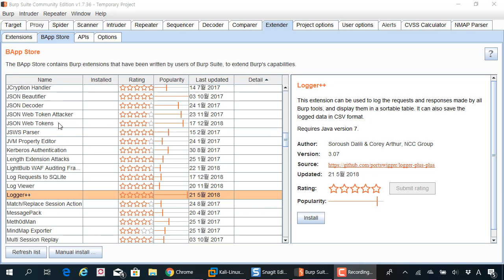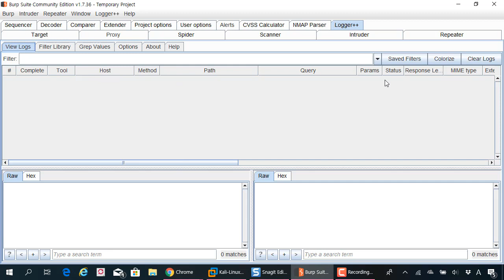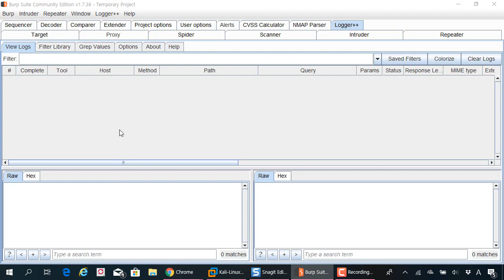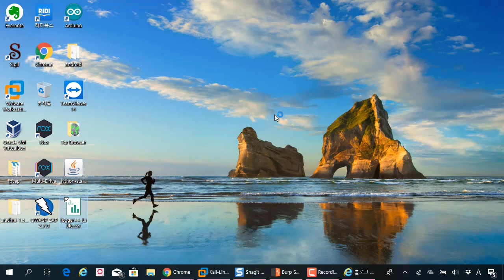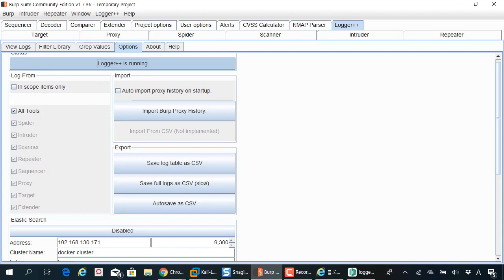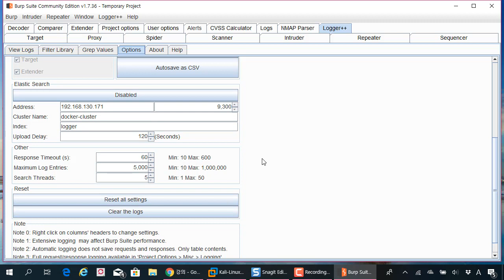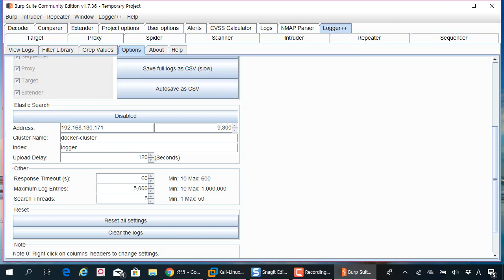(해킹, 보안) 버프스위트 시리즈 11 - 로그를 한 곳에 모아서 보자!! Logger++확장 기능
보안프로젝트 ) 에서 제공하는 IT보안 강의입니다. 이번 강의 주제는 "버프스위트 시리즈 11 - 로그를 한 곳에 모아서 보자!!  Logger++확장 기능" 입니다.